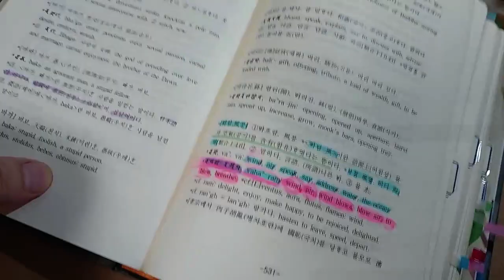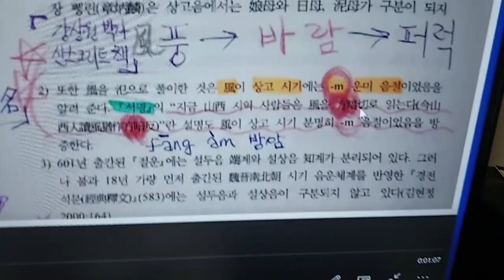바람, 풍, 風, breeze, wind ) 중국中國 China 땅은 동이東夷 사람들의 고향이다. 한국어로 중국의 동북공정을 깨부숴. 동이東夷 발음이 정통 산스크리트 발음이다.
김설애TV 님께 감사드립니다. 영상의 일부분을 참조했습니다.

중국에 동이東夷 사람들이 살고 있었습니다.
중국 山西 지방의 사람들이
'風 풍'을 '方暗' 'fang am' 으로 말했다고 합니다.
산스크리트어로 'vaha ram'  인데요.
vaha ram (Sanskrit)  ㅡ pa 'ram 바람( Korean) ㅡ fang am(山西人ㅡ old Korean in China)
발음이 똑같습니다.

한자 공부하면서 외웠던
'바람 풍 風' 의
'바람'은
고대 한국어였고
'풍'은
변한 한국어임을 알 수 있습니다.
곧 한자는 우리 동이 조상이 만든 글자임을 알 수 있습니다.

영어의 breeze 의
'b r '은
'바람'의
'ㅂ'와 'ㄹ'에서 왔다.

곧 몇몇 영어 단어는 우리 동이족의 발음을 알파벳으로 적은 것이다.